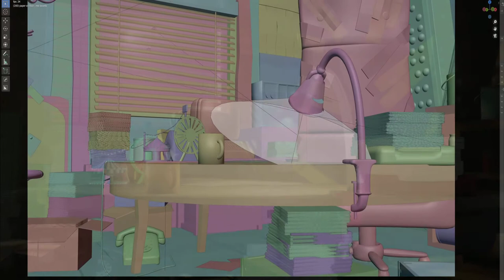Blender Environment Art challenge - Zootopia Fan Art from concept art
Zootopia is one of my favorite films, and when I came across some great concept art from the film online - I couldn't resist challenging myself recreate one.

I modelled everything myself and created all the textures in the Blender texture painting workspace. The final image was rendered in Eevee.

This was a wonderful challenge! Let me know what concpet artists inspire you in the comments below!